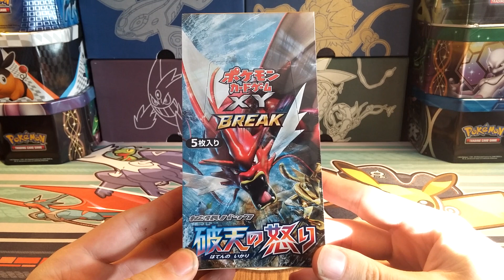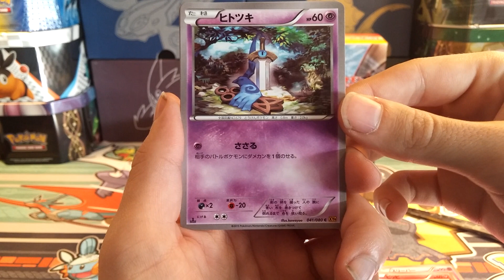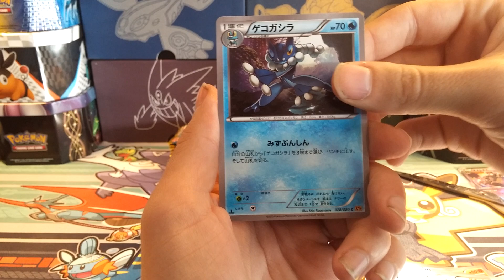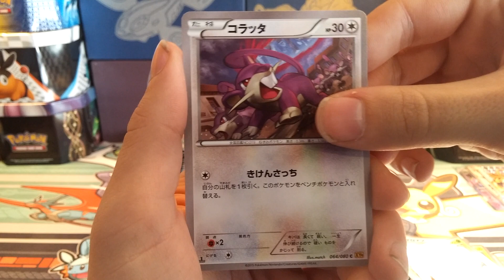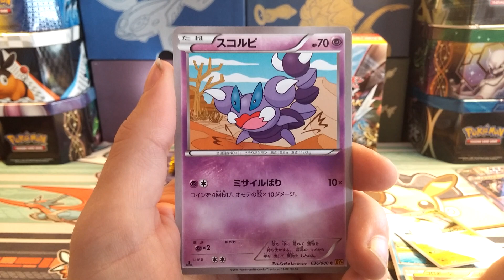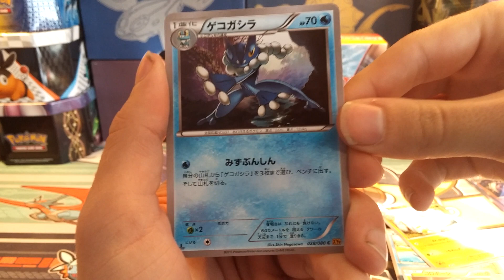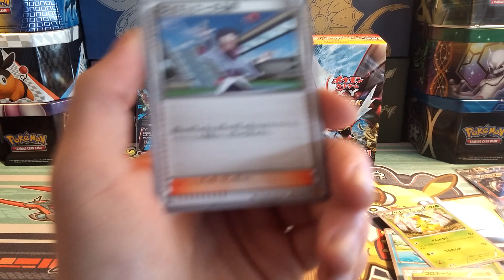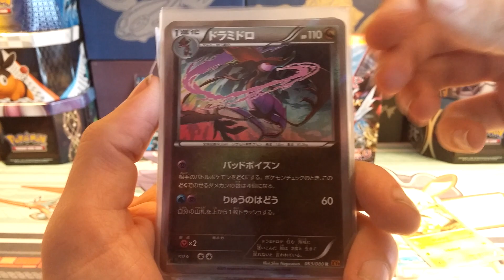Opening a Pokemon Japanese XY9 Rage of the Broken Heavens Booster Box! [Box 1/6]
Hey everyone! Today we're opening the brand new Japanese set, XY9 Rage of the Broken Heavens. This set features some amazing Pokemon like shiny Gyarados EX and Mega Gyarados EX! Not to mention Scizor, Darkrai, Ho-Oh, and Espeon EX. Be sure to stick around as I'll be uploading six boxes of this amazing set over the coming days!

All music used is made by GlitchxCity.

FST eBay

All videos are the creative property of FourthStarTCG. If you would like to use this video for any purpose other than personal entertainment, you must obtain my express permission before doing so.